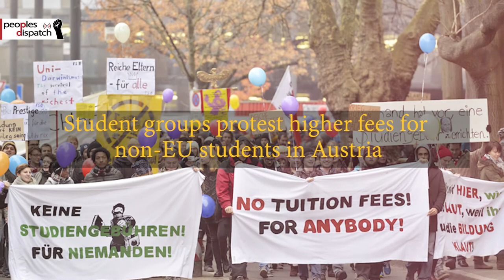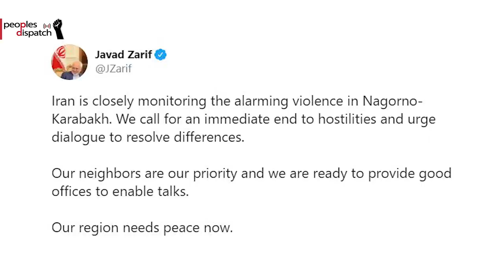Black Panther Jalil Abdul Muntaqim to be out on parole after 49 years in prison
In today’s episode we take a look at the release of former Black Panther activist after 49 years of imprisonment, the dissolution of the Jordanian parliament by the king ahead of upcoming elections, civilian prime minister appointed by the transitional government in Mali, student protests in Austria following fee hike for non-EU students, and skirmishes between Armenia and Azerbaijan over the disputed Nagorno Karabakh region.